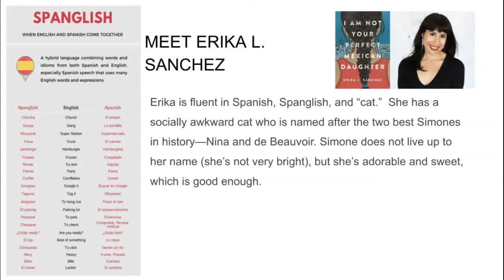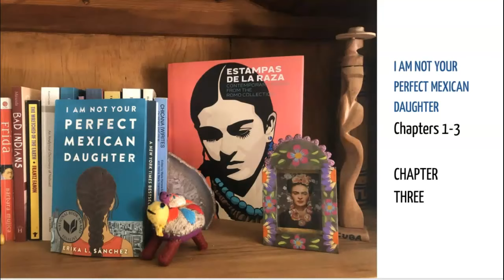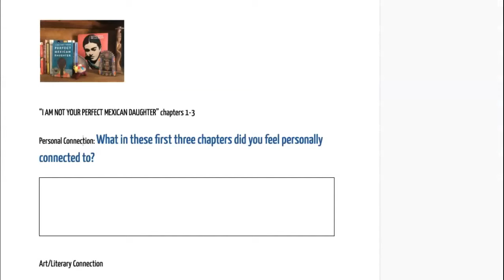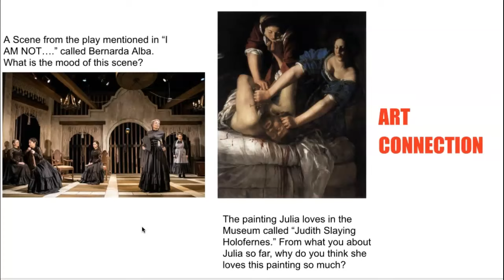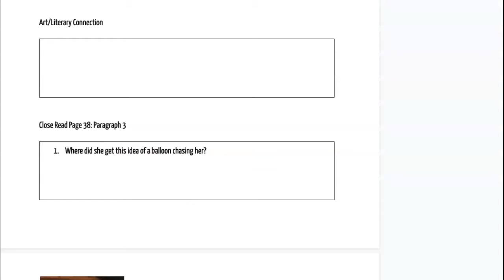Intro and Ch 1-3 "I AM NOT YOUR PERFECT MEXICAN DAUGHTER"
This is an introduction to the author Erika L. Sanchez and her debut novel "I AM NOT YOUR PERFECT MEXICAN DAUGHTER" and Chapters 1-3, narrated by Ms. Lupe Carrasco Cardona.

You can download the lesson plan and slides for free